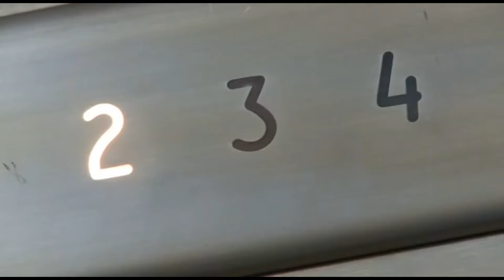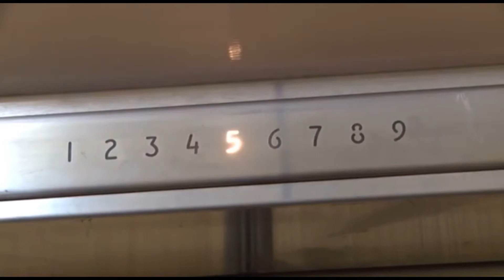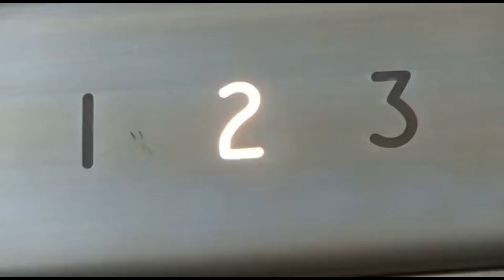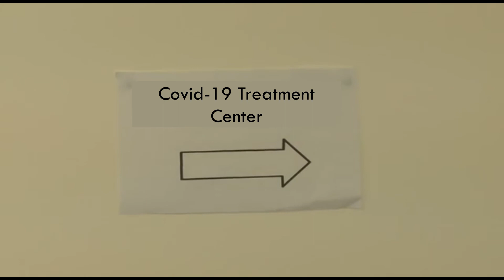The Elevator | A Funny Lift Story | Covid-19 Video Joke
Here presenting a short comedy film by Greg Glienna, made about 10 years later. He made this video as swine flu joke and we made a little change as edit it as corna virus joke.